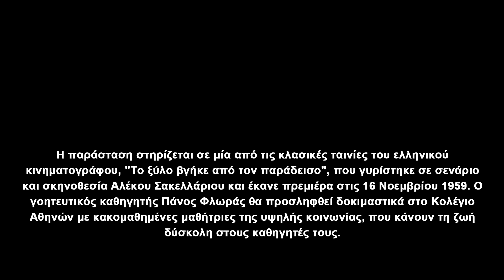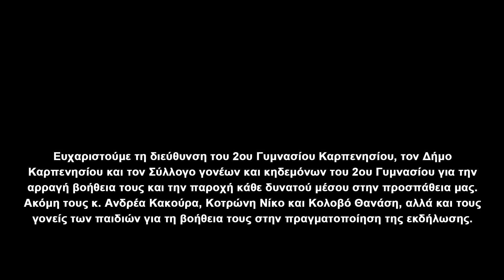Το ξύλο βγήκε από τον παράδεισο | 2ο Γυμνάσιο Καρπενησίου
ΤΟ ΞΥΛΟ ΒΓΗΚΕ ΑΠΟ ΤΟΝ ΠΑΡΑΔΕΙΣΟ

 Στη θεατρική παράσταση πρωταγωνιστούν οι μαθητές του 2ου Γυμνασίου Καρπενησίου:

Τσουκαλά Ελένη (Λίζα Παπασταύρου) Ράπτης Βασίλης (Πάνος Φλωράς) Μανταλιός Ηλίας (Γυμνασιάρχης) Μπίκας Βασιλης (κ. Μαυρομάτης) Νικοπολίδης Κωνσταντίνος (κ. Μακριδάκης) Κατσιάδας Αριστείδης (κ. Γκίκας) Μανταλιός Ταξιάρχης (κ. Τράγκου) Μπίκα Κατερίνα (Αλεξίου) Λιάγκου Φωτεινή (Ξανθοπούλου) Κολαζά Χρύσα (Γιαδικάρογλου) Γιαννιώτη Αγγελική (Λαζάρου) Ντάλλα Σταυρούλα (Πολυχρονοπούλου) Αναστασία Γεωργία, Κάσα Πάολα, Χρυσικού Χρυσάνθη, Οικονόμου Βασιλική, Κοράκη Ελένη (Μαθήτριες) Βλάχου Κατερίνα (κ. Παπασταύρου) Τσιάμης Δημήτρης (κ. Παπασταύρου).

Η παράσταση στηρίζεται σε μία από τις κλασικές ταινίες του ελληνικού κινηματογράφου, "Το ξύλο βγήκε από τον παράδεισο", που γυρίστηκε σε σενάριο και σκηνοθεσία Αλέκου Σακελλάριου και έκανε πρεμιέρα στις 16 Νοεμβρίου 1959. Ο γοητευτικός καθηγητής Πάνος Φλωράς θα προσληφθεί δοκιμαστικά στο Κολέγιο Αθηνών με κακομαθημένες μαθήτριες της υψηλής κοινωνίας, που κάνουν τη ζωή δύσκολη στους καθηγητές τους.

Η Λίζα Παπασταύρου, η κακομαθημένη μαθήτρια, γεμάτη δροσερό μπρίο αλλά και συγκίνηση, ο Πάνος Φλωράς, ο αδρός και επιβλητικός αναμορφωτής καθηγητής, ο απολαυστικός γυμναστής, ο ελαστικός γυμνασιάρχης 'βεβαίως - βεβαίως', συνιστούν χαρακτήρες που έχουν περάσει στην ιστορία του ελληνικού κινηματογράφου. Εσείς δεν έχετε παρά να απολαύσετε την τόσο δροσερή σχεδόν 'παιδική παράσταση.

Διασκευή Σεναρίου / Σκηνοθεσία: Ξανθιώτη Ευμορφία
 Μουσική: Ηλιόπουλος Τάσος
 Σκηνικά: Κορκόβελος Στέλιος
 Τεχνική επιμέλεια: Κατσιγιάννης
Λάμπρος, Μπαρμπερή Θεανώ
 Κομμώσεις: Αρωνιάδα Γεωργία
 Ενδυμασίες: Τσιάμη Ελένη
 Φωτισμός: Μπακόλας Κωνσταντίνος